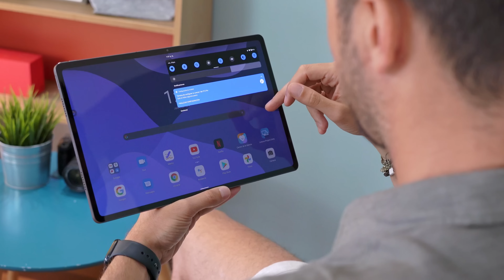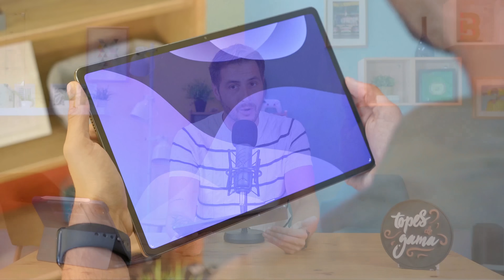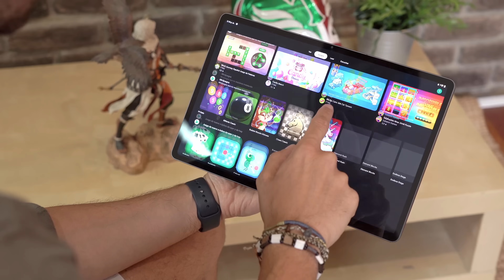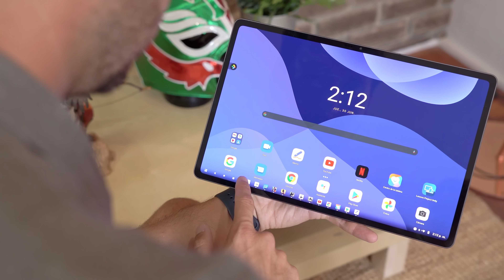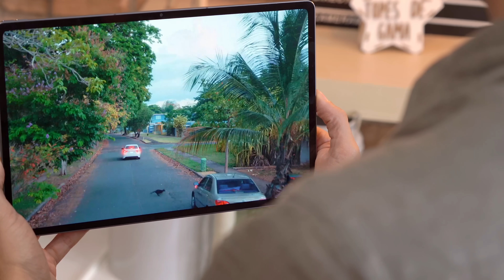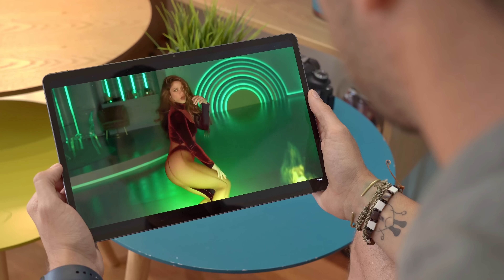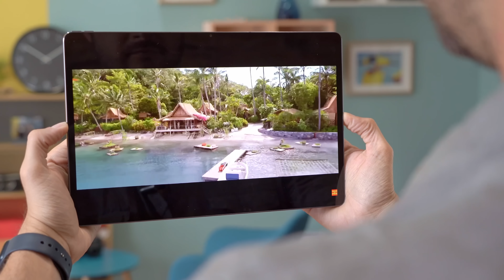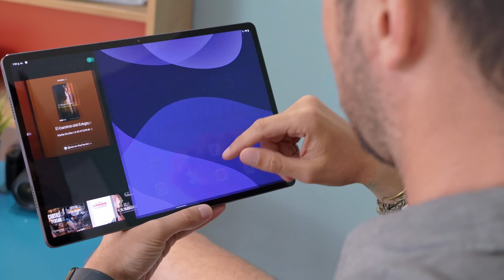Vaya SORPRESA!! Digno rival del iPad Pro. Lenovo TAB P12 Pro